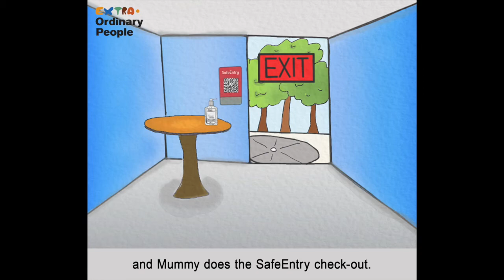COVID-19: The Story of Tim – Ep 5: The New Normal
Having exited the Circuit Breaker on 1 June 2020, Singapore embarked on a three-phased approach to resume activities. Through the story of Tim the Extra•Ordinary & Resilient Mouse, we share with you how you can prepare yourself during this period.

©️2020 by Extraordinary People Limited. No part of this video may be modified, reproduced or transmitted in any form or by any means, electronic or mechanical, without the prior written permission of Extraordinary People Limited.